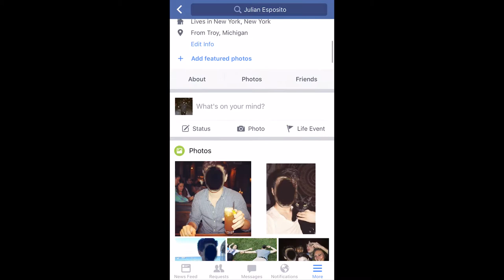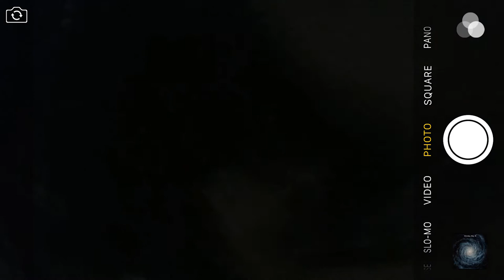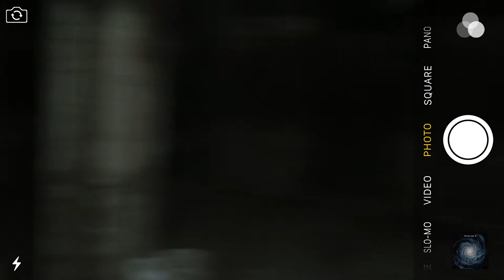Stream No Evil - Night 1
Starring: Giullian Yao Gioiello, Charlotte Martin, Alex Tissiere

Directed & Edited by Scott Schuler
Produced by Katherine Paige
Written by Caroline Broughton